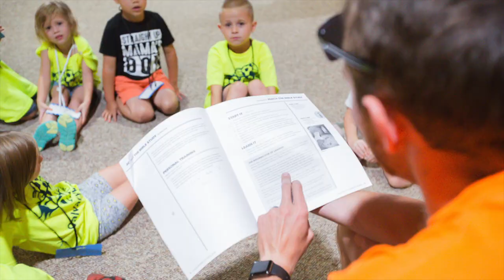Calvary Chapel Bible School 2018